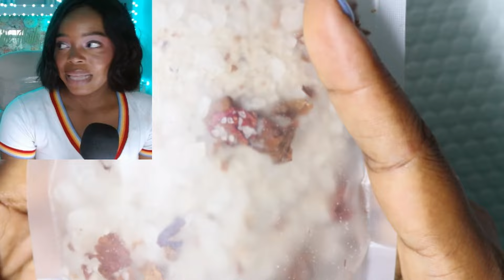Esmaltes de uñas semipermanente gel polish claudiua yanire cosmetics. Color